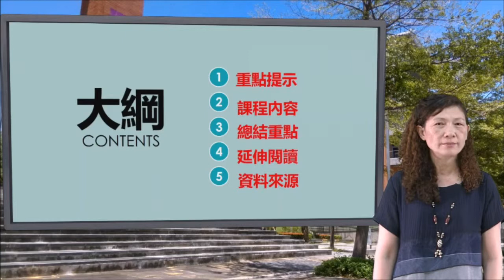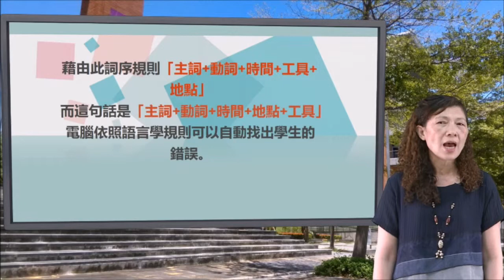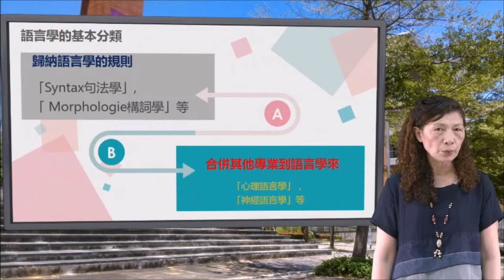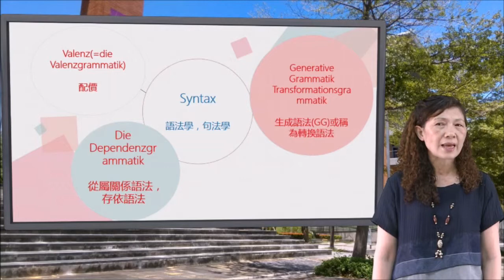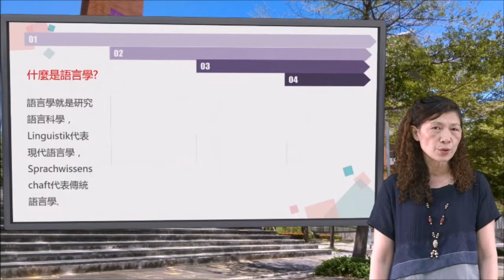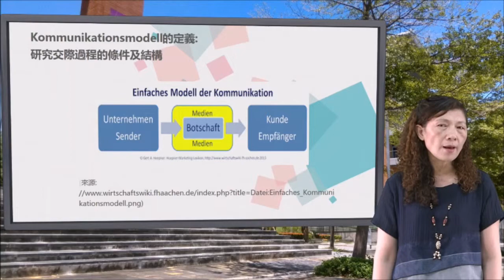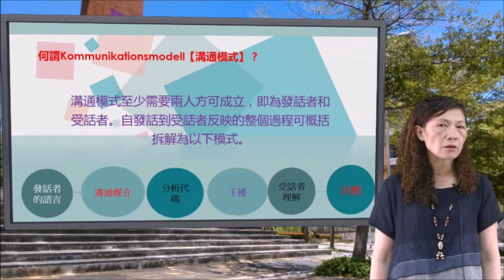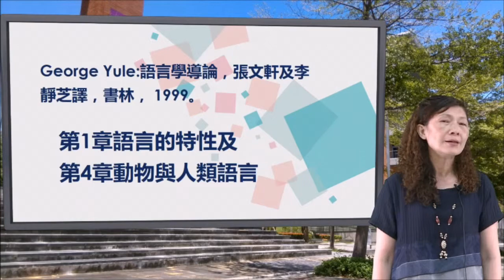應德系陳欣蓉老師-L2